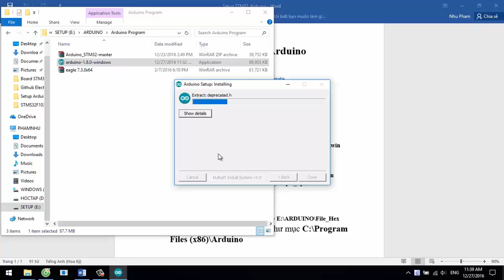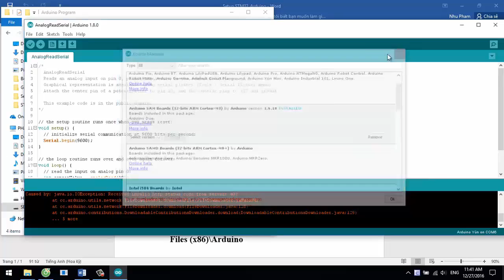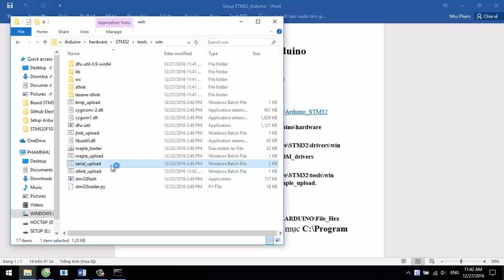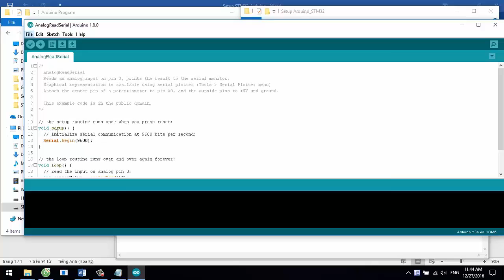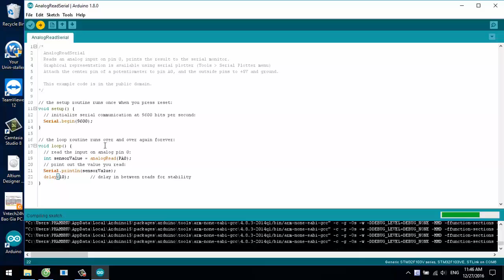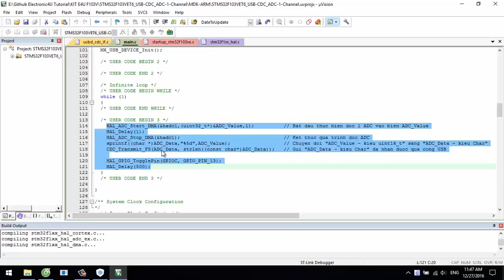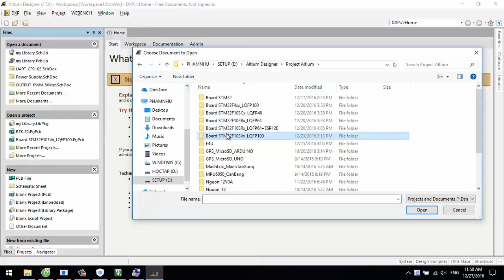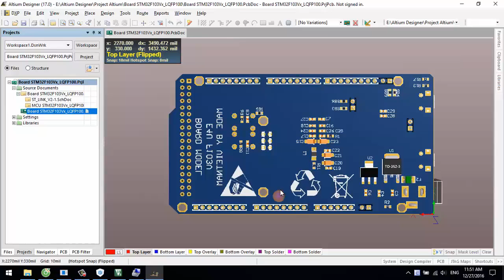STM32 và Arduino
Hướng dẫn cài đặt biến STM32 thành Arduino
Tác giả: Buồn Cười Cực
Lập trình STM32 với Arduino dễ dàng nhanh chóng
Hướng dẫn chi tiết